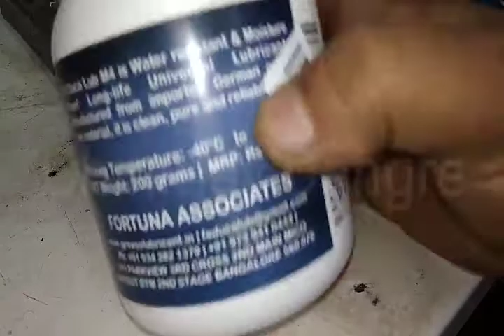Royal Enfield नवीन रॉयल एनफिल्ड मध्ये इलेकट्रीकल्स आणि इलेक्ट्रॉनिक्स ची देखभाल कशी करायची(मराठी)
हमारे सभी विडिओ जानकारी के हिसाब से बनाये गये हैं.अगर विडिओ के कारण, आपके गाडी  मे खराबी आती हैं तोह उसके लिये हम जिम्मेदार नहीं.

आमच्या चॅनेल वर दाखविलेले सर्व विडिओ शैक्षणिक आहेत, तुमच्या गाडीला कुठलीही खराबी आली तर त्याला आम्ही जबाबदार नहीं

to support channel you can donate by clicking on the link :-

चॅनेल को सपोर्ट करने के लिये लिंक पे क्लिक किजीये(डोनेशन):-